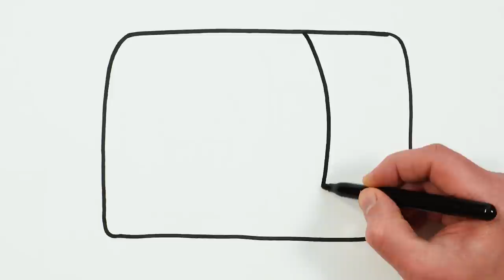Let's Learn Drawing, Painting and Coloring Microwave | Easy Drawing for Kids, Toddlers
Let's learn how to draw a microwave easy drawings together. Come and paint with me...